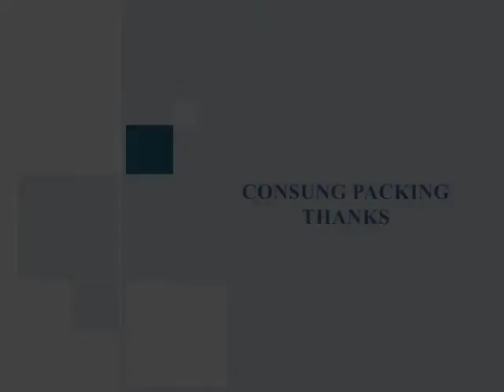automatic high speed OPP hot melt glue labeling machine for round bottle